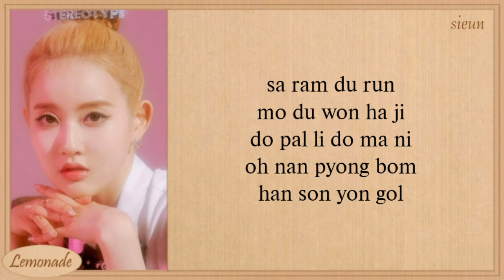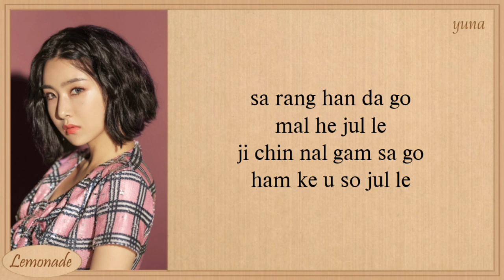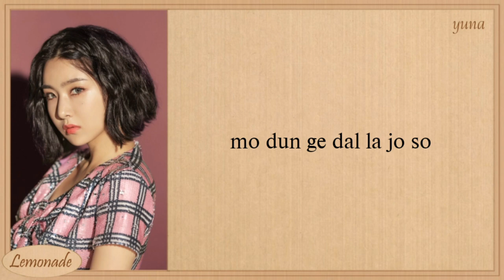RED VELVET, ITZY, IVE, STAYC, OH MY GIRL, BRAVE GIRL (F9) - Way to Go (Easy Lyrics)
RED VELVET, ITZY, IVE, STAYC, OH MY GIRL, BRAVE GIRL - Way to Go (Easy Lyrics)

f9 way to go lyrics
f9 way to go lirik
f9 way to go easy lyrics
wendy way to go lyrics
wendy way to go lirik
wendy way to go easy lyrics
yuna way to go lyrics
yuna way to go lirik
yuna way to go easy lyrics
chaeryeong way to go lyrics
chaeryeong way to go lirik
chaeryeong way to go easy lyrics
yujin way to go lyrics
yujin way to go lirik
yujin way to go easy lyrics
wonyoung way to go lyrics
jiho way to go lyrics
jiho way to go lirik
jiho way to go easy lyrics
yoon way to go lyrics
yoon way to go lirik
yoon way to go easy lyrics
sieun way to go lyrics
sieun way to go lirik easy lyrics
red velvet way to go lyrics
red velvet way to go lirik
red velvet way to go easy lyrics
stayc way to go lyrics
stayc way to go lirik
stayc way to go easy lyrics
ive way to go lyrics
ive way to go lirik
ive way to go easy lyrics
itzy way to go lyrics
itzy way to go lirik
itzy way to go easy lyrics
oh my girl way to go lyrics
oh my girl way to go lirik
oh my girl way to go easy lyrics
brave girl way to go lyrics
brave girl way to go lirik
brave girl way to go easy lyrics